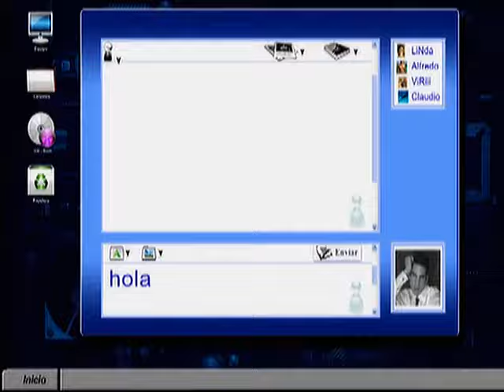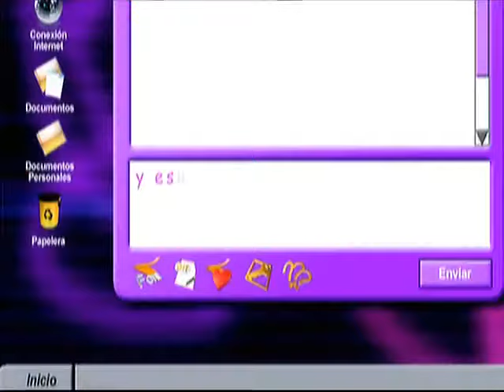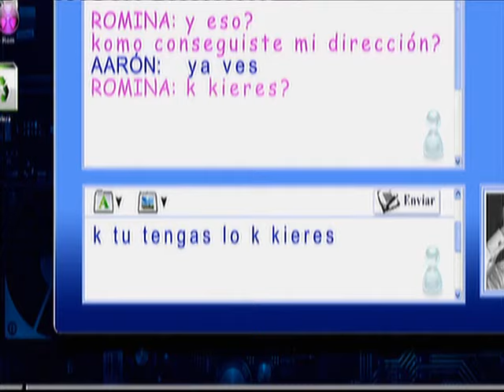En nombre del amor capítulo 44 1/2